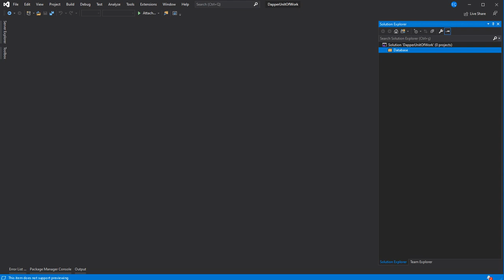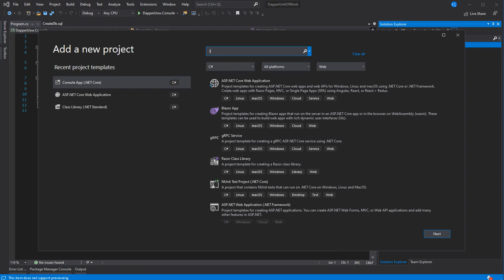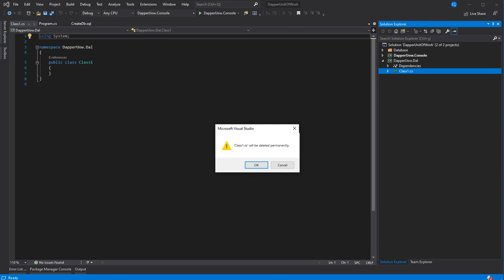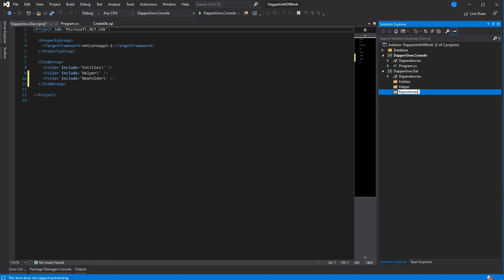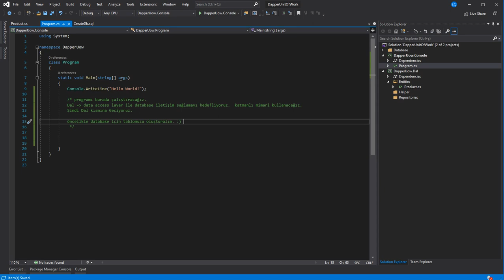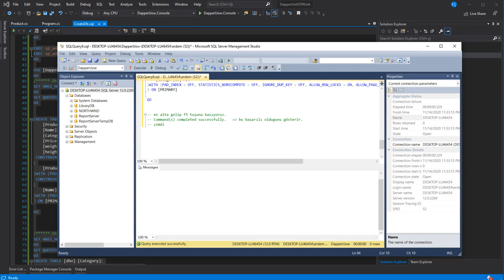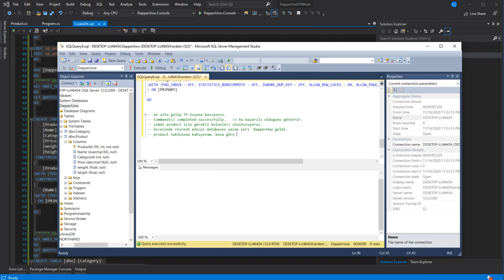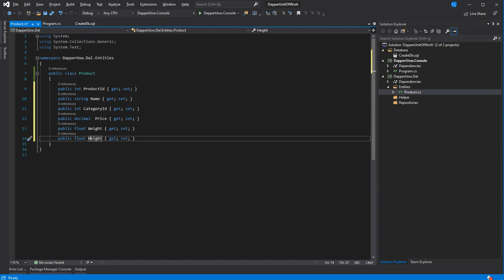Dapper Unit Of Work Pattern With .Net Core Part-1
How to implement Unit Of Work pattern with Dapper?

Unit of Work design pattern does two important things: first it maintains in-memory updates and second it sends these in-memory updates as one transaction to the database.

So to achieve the above goals it goes through two steps:

It maintains lists of business objects in-memory which have been changed (inserted, updated, or deleted) during a transaction.
Once the transaction is completed, all these updates are sent as one big unit of work to be persisted physically in a database in one go.

Unit of Work Pattern Nedir?

Veritabanı ile yapılacak olan tüm işlemleri, tek bir kanal aracılığı ile gerçekleştirme ve hafızada tutma işlemlerini sunmaktadır. Bu sayede işlemlerin toplu halde gerçekleştirilmesi ve hata durumunda geri alınabilmesi sağlamaktadır.

         Repository'leri tek bir yerde toplayıp kontrol etmeyi sağlar diyebiliriz.